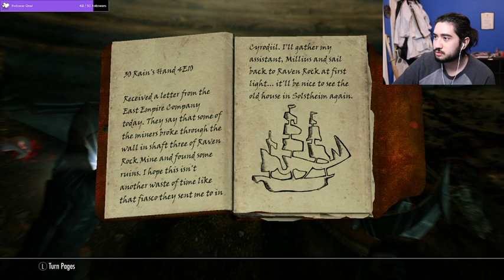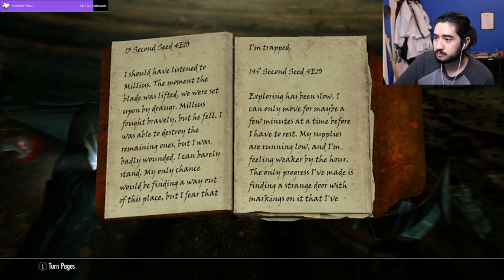Diving back into the DLC | !discord